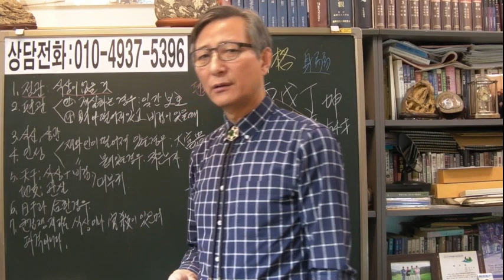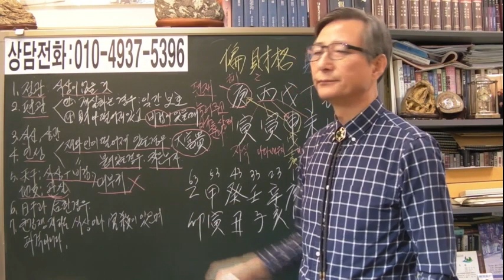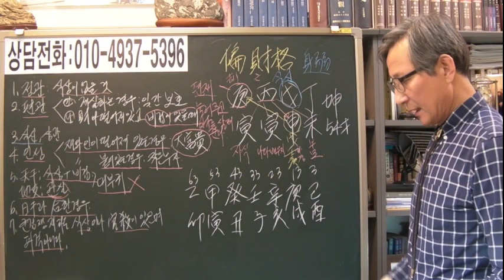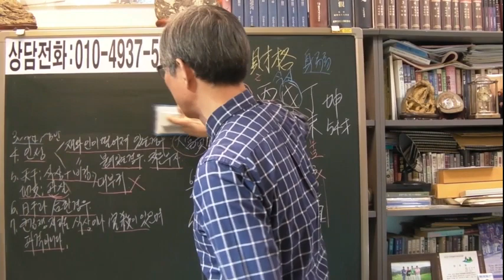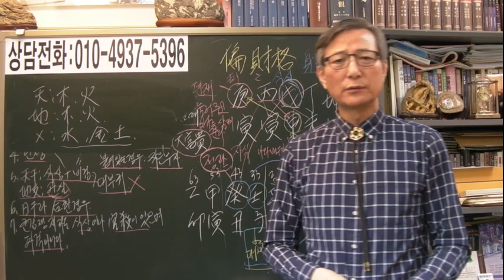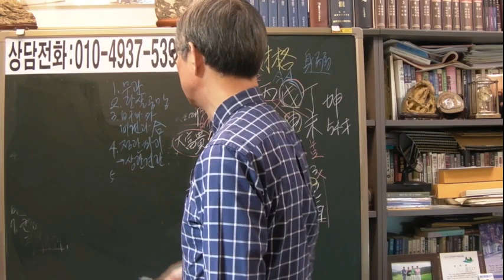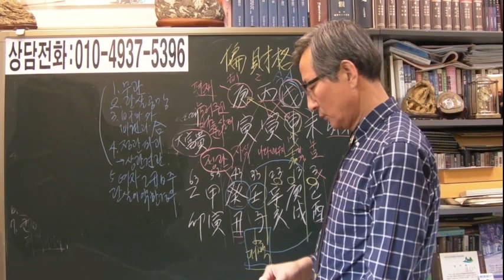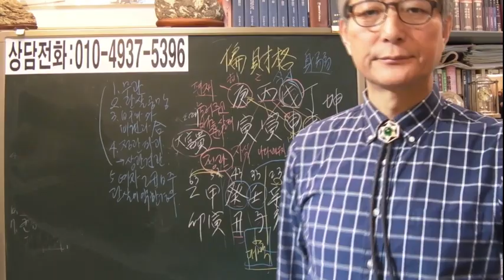여자 편재격 병인 일주 [안국준 사주통변 151]